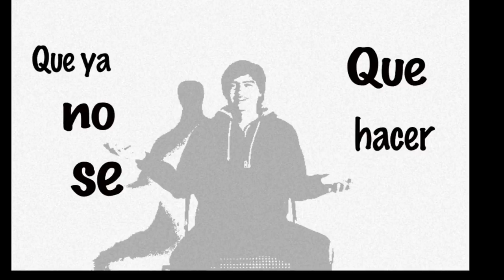Videoclip- Mil horas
Exercise for graphic design class with the technic of stop motion using difference  filters.